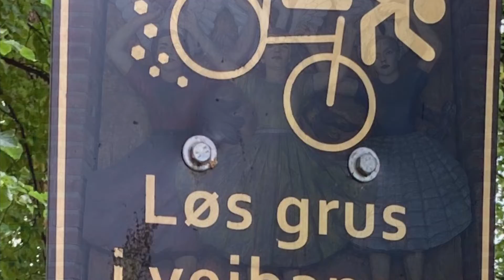Oslo Norway Puzzle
CIHAMOYT

Do you know where I have been ?
Can you find the places ?
Enjoy you visit in Norway !